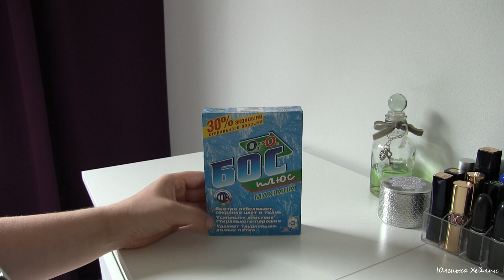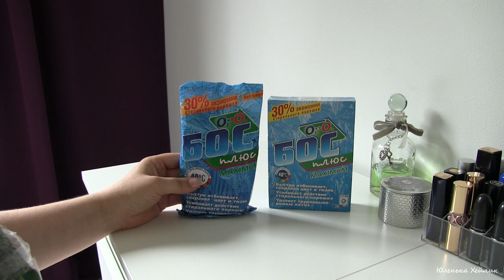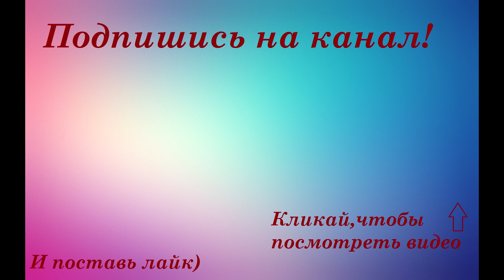Покупки для дома(из Беларуси и Финляндии).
Всем привет)
Сегодняшнее моё видео о ПОКУПКАХ для  дома.))